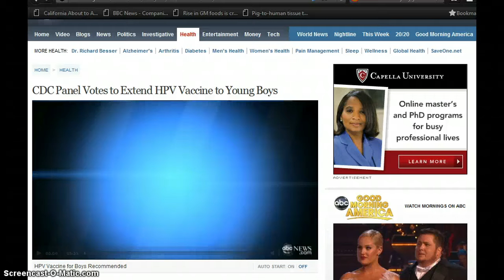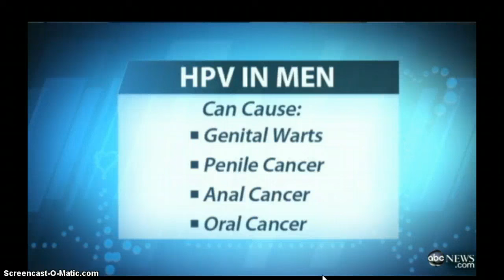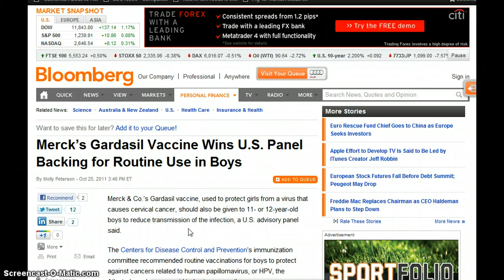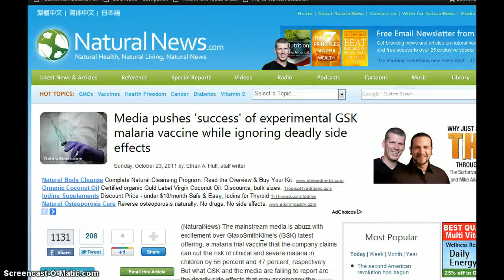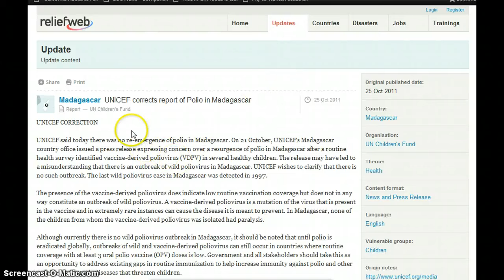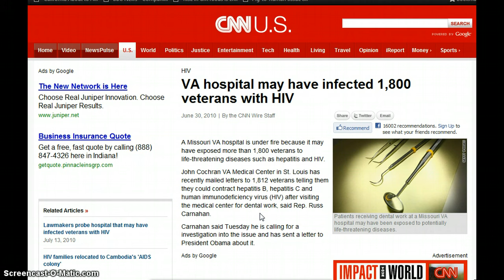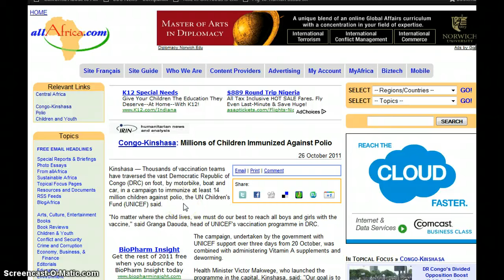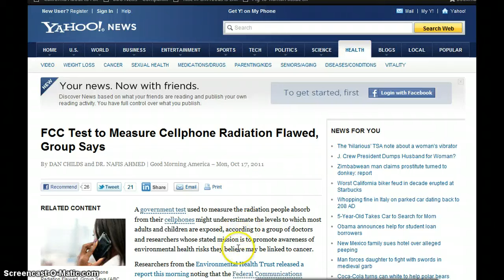GGN- News Bulletin :: October 26, 2011 Part 2/3 (Eugenics)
HEADLINES WITH LINKS:

CDC Panel Votes to Extend HPV Vaccine to Young Boys

Merck's Gardasil Vaccine Wins U.S. Panel Backing for Routine Use in Boys

Physician speaks out: Gardasil vaccine dangerous, completely useless at preventing cervical cancer

Media pushes 'success' of experimental GSK malaria vaccine while ignoring deadly side effects

Madagascar
UNICEF corrects report of Polio in Madagascar

Mass vaccination campaigns to eradicate poliomyelitis in Madagascar: oral poliovirus vaccine increased immunity of children who missed routine programme

Responding to new cases, polio immunization campaign launched in southern Madagascar

VA hospital may have infected 1,800 veterans with HIV

U.S. Doctor Cautious About HIV Vaccine

The Truth about AIDS: The start of the White War against Black Africa

Kenya: Statement From the World Bank On Youth Empowerment Project

Mammograms cause breast cancer (and other cancer facts you probably never knew)

FCC Test to Measure Cellphone Radiation Flawed, Group Says

And Now: 'The Gates Foundation Uses Genetic Modification For Good'